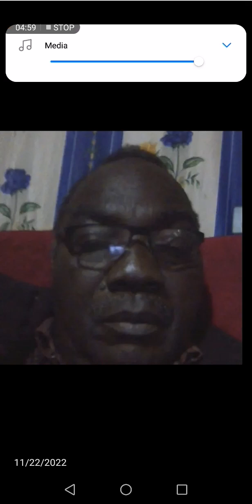Mlaliki George Saiti Phiri (Limba Mtima Solomo Part 1)